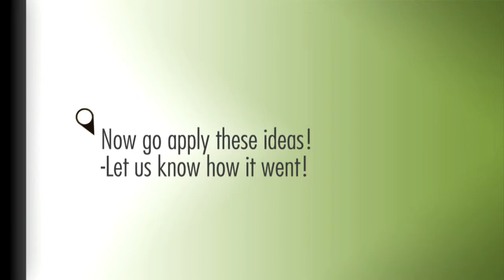George Grody Episode 2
George on the basics of Creativity